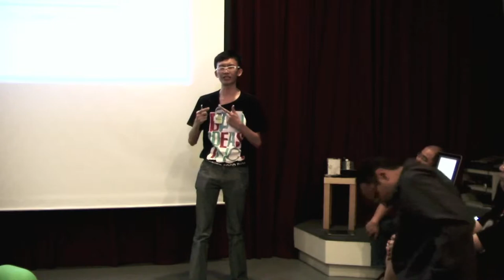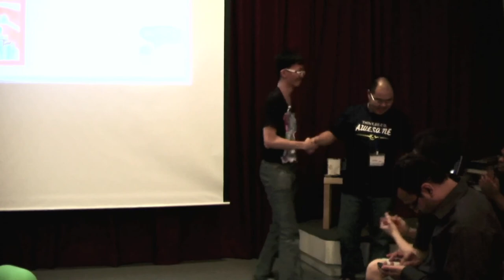Making the Webcamp KL Podcast -- Leong Seh Hui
Leong Seh Hui shares the steps of making a good podcast from a raw audio recording to a shiny entry in iTune's podcast page: everything from the workflow, tips and secrets in getting up to speed in making your own podcast and what pitfalls you should avoid. If you want to explore a new channel to spread your message to the masses, tune in!